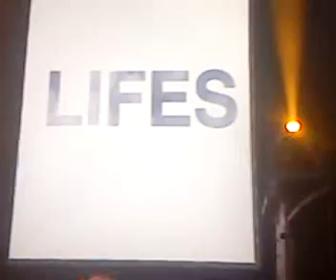Paul van Dyk @ Columbiahalle 31.10.09 ( Time of our Lifes ) Part 1 of 2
misser Sound aber trotzdem einfach HAMMER!